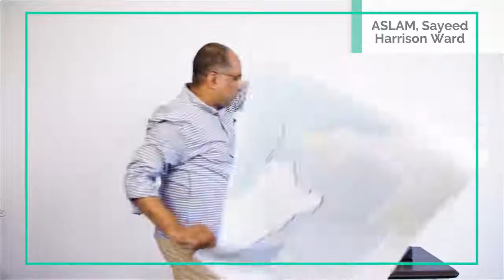Wyndham Council Electoral Boundaries Hindi & Urdu